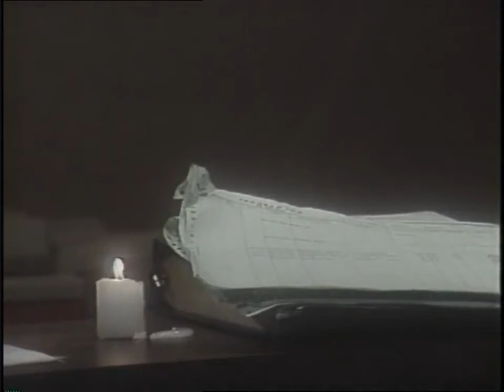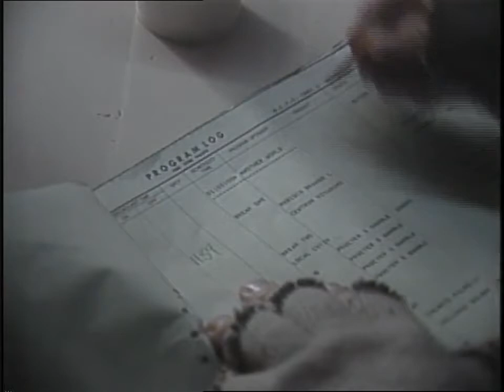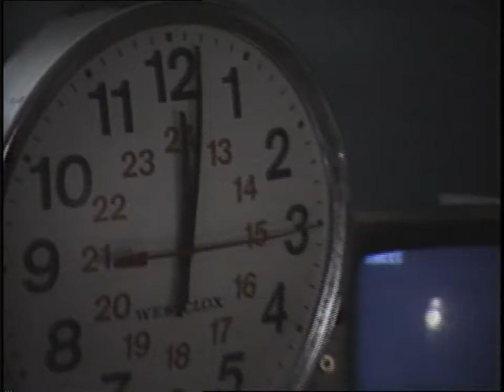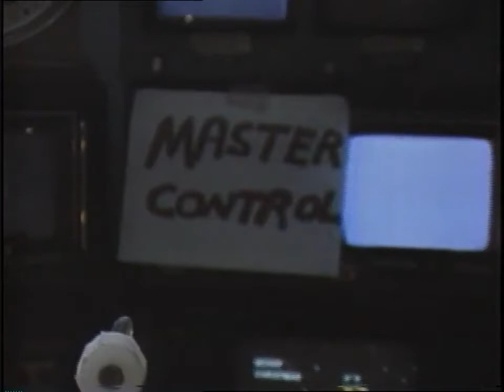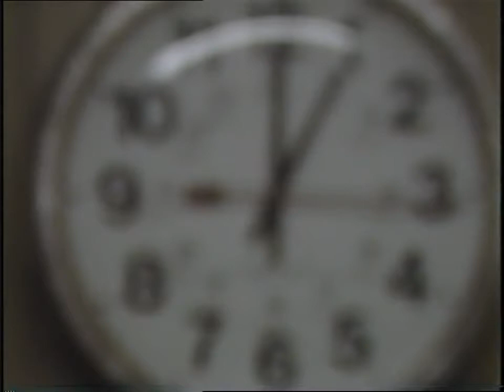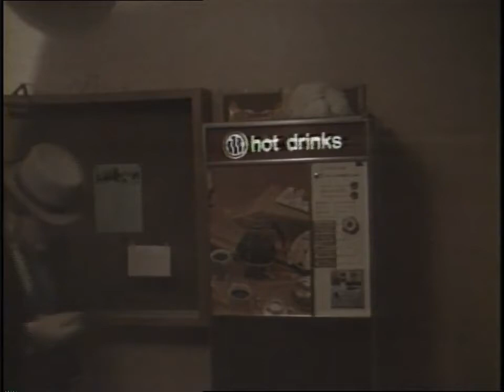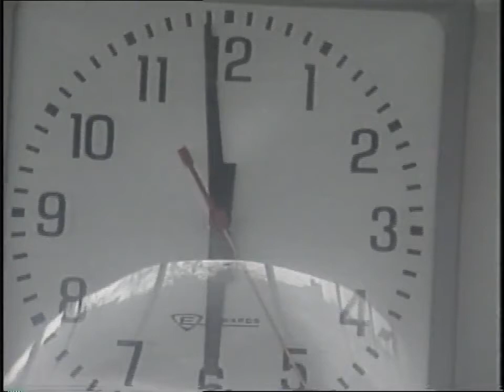Kerry in Screwge 1984 CHEK TV